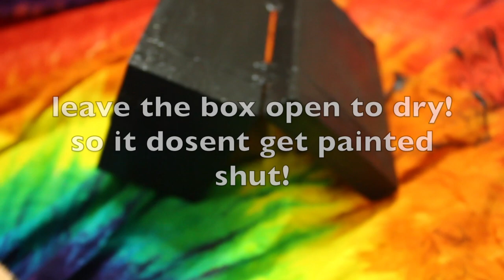HOW TO MAKE A SPACE BOX!!!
hey my Trippy hippies! today I show you guys how to make my SPACE BOX!!! there super fun and easy to make!!! follow my Instagram for more TRIPPYART OR DM FOR CUSTOM MADE ART! I ship to everywhere!!